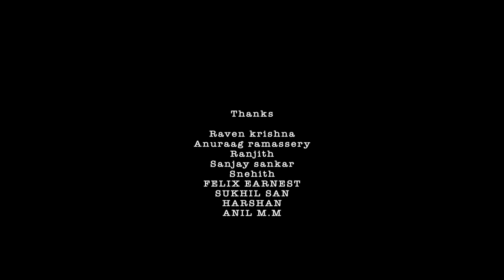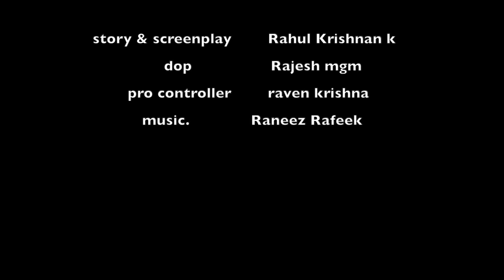WHERE? I AWARD WINNING MALAYALAM SHORT FILM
BANNER : OYMA CREATIONS
DIRECTOR : RAMEEZ RAJ
PRODUCER : BIJOY MATHEW K
STORY SCREENPLAY AND ASSOCIATED DIRECTOR : RAHUL KRISHNAN K
DOP : RAJESH MGM
MUSIC RANEEZ RAFEEK
EDITING : VISAKH SIVA AND SRANABH SASEENDRAN
PRODUCTION CONTROLLER : RAVEEN KRISHNA